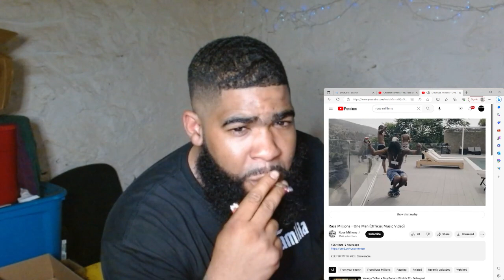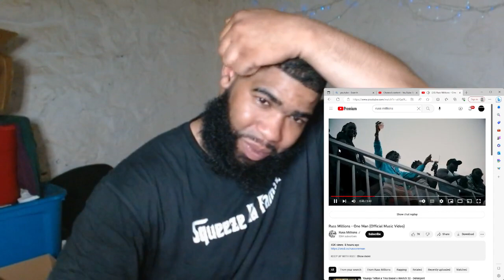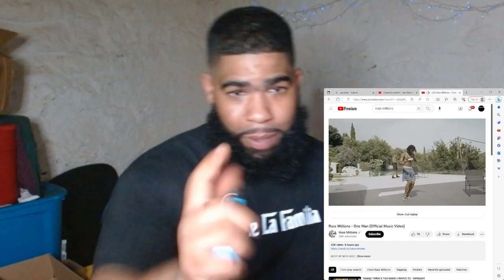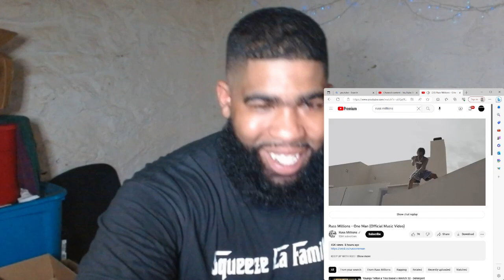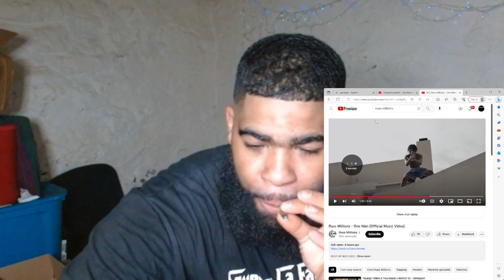Russ Millions - One Man (Official Music Video)|Reaction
Like comment if you’re new to the subscribe best up and coming youtube channel can’t forget to hit the bell drop ya request in the commentsor hit us on instagram for a faster response
_killaoffajigga im following everybody back u can dm for merch or go check out the website C1